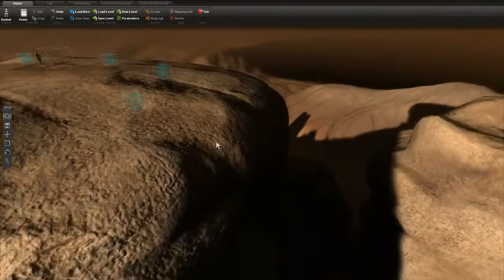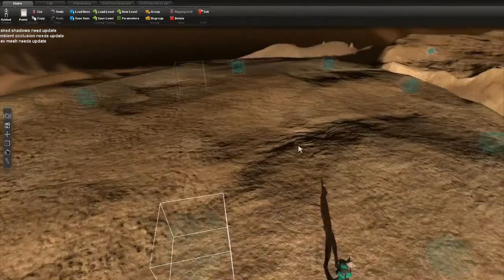ProfessorCoke Plays: Overgrowth, part 1